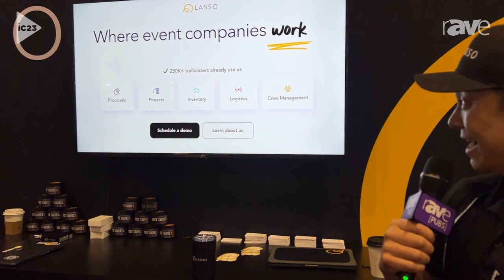InfoComm 2023: Lasso Explains End-to-End Workforce and Asset Management Platform for Rental/Staging